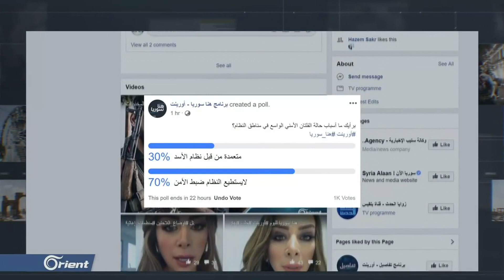مداخلة شبكة فرات بوست لقناة أورينت 29\01\2019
مداخلة عبر قناة أورينت ضمن برنامج هنا سوريا حول حالة الفلتان الأمني الذي ينعكس سلباً على المدنيين في مناطق نفوذ نظام الأسد، وعمليات الاختطاف والسرقة وجرائم القتل التي ترتكبها الميليشيات الطائفية المتعددة، تفاصيل أوفى في المداخلة الآتية، يمكنكم تلقي آخر الأخبار من فرات بوست عبر معرفات التواصل الاجتماعي: